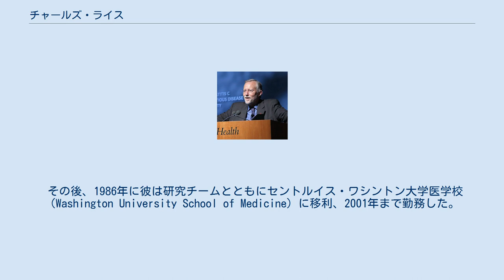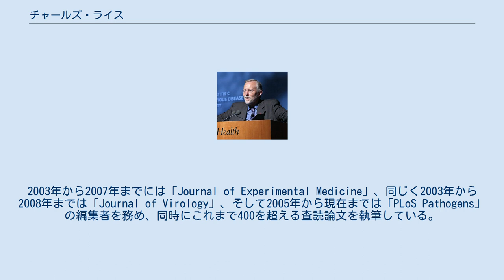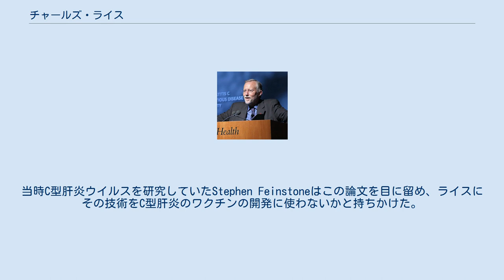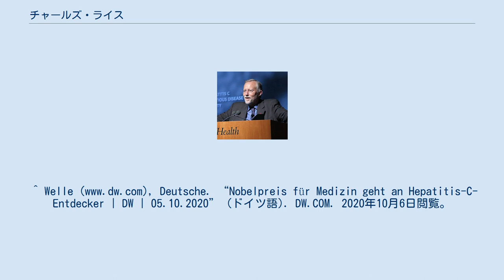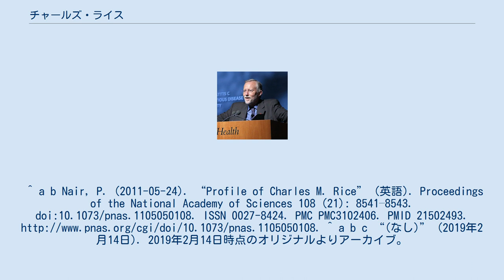チャールズ・ライス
ラスカー・ドゥベーキー臨床医学研究賞受賞者
ロベルト・コッホ賞受賞者
セントルイス・ワシントン大学の教員
チャールズ・M・ライス（英語: Charles Moen Rice、1952年8月25日 - ）はアメリカのウイルス学者。
ロックフェラー大学のウイルス学教授で専門分野はC型肝炎ウイルス。
2020年にハーベイ・オルター、マイケル・ホートンとともにノーベル生理学・医学賞を受賞した。
 1952年8月25日、アメリカ・カリフォルニア州のサクラメントに生まれる。
 1974年に動物学の学士号を得て、カリフォルニア大学デービス校を卒業。
またカリフォルニア工科大学ではRNAウイルスを研究し、生化学のPhDを取得した。
その後は博士研究員として４年間同校に勤務した。
 その後、1986年に彼は研究チームとともにセントルイス・ワシントン大学医学校（Washington University School of Medicine）に移利、2001年まで勤務した。
 2001年からはロックフェラー大学の教授を務める一方で、セントルイス・ワシントン大学医学校とコーネル大学でも非常勤講師を務め、またアメリカ食品医薬品局やアメリカ国立衛生研究所、世界保健機関の委員も歴任した。
現在ではそのほか、アメリカ科学振興協会の研究員や米国科学アカデミーの会員でもある。
 執筆・編集活動も精力的に行なっている。
2003年から2007年までには「Journal of Experimental Medicine」、同じく2003年から2008年までは「Journal of Virology」、そして2005年から現在までは「PLoS Pathogens」の編集者を務め、同時にこれまで400を超える査読論文を執筆している。
 カリフォルニア工科大学時代はシンドビスウイルスのゲノム調査やフラビウイルスがフラビウイルス科である立証などを行なっていた。
彼がこの研究に使っていた黄熱ウイルスの株は最終的に黄熱病ワクチンの発展に使われた。
シンドビスウイルスの研究をしながら、感染性のあるフラビウイルスのRNAの人工的な作り方を著述し、1989年の論文で発表した。
当時C型肝炎ウイルスを研究していたStephen Feinstoneはこの論文を目に留め、ライスにその技術をC型肝炎のワクチンの開発に使わないかと持ちかけた。
こうしてライスは1997年にC型肝炎ウイルスの感染性のある最初のクローンを培養し、チンパンジーに対しての実験で使用した。
また2005年には人間の体内で識別された急性型のウイルスの株は人工的な環境で複製することを強いられている、ということを研究するチームの一員であった。
ライスのC型肝炎治療への貢献は彼の受け取った数々の表彰に現れている。
 ^ 日本放送協会. “ノーベル医学・生理学賞にアメリカなどの研究者3人”. NHKニュース. 2020年10月6日閲覧。
^ Welle Deutsche. “Nobelpreis für Medizin geht an Hepatitis-C-Entdecker | DW | 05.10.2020” (ドイツ語). DW.COM. 2020年10月6日閲覧。
^ a b Nair, P. (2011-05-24). “Profile of Charles M. Rice” (英語). Proceedings of the National Academy of Sciences 108 (21): 8541–8543. doi:10.1073/pnas.1105050108. ISSN 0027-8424. PMC PMC3102406. PMID 21502493. ^ a b c “(なし)” (2019年2月14日). 2019年2月14日時点のオリジナルよりアーカイブ。
2020年10月6日閲覧。
 ^ “Charles M. Rice wins Lasker Award for groundbreaking work on the hepatitis C virus” (英語). New...